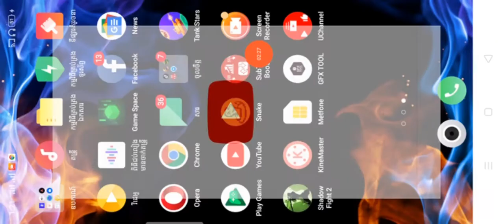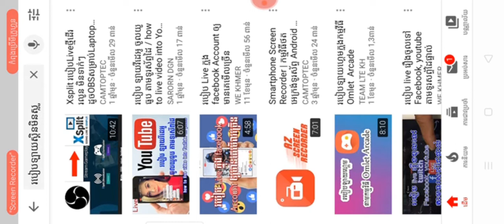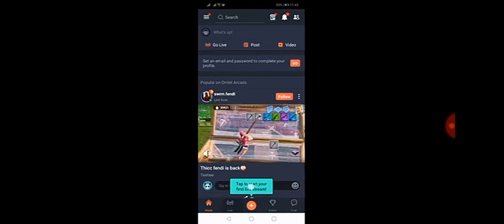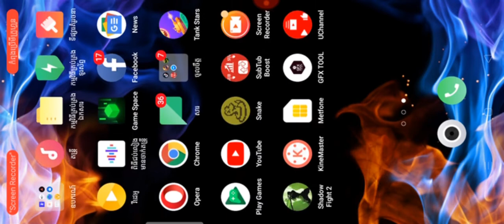king of top player in rank mode garena free fire ViwatTanak moukul gamer subscribe share and comment